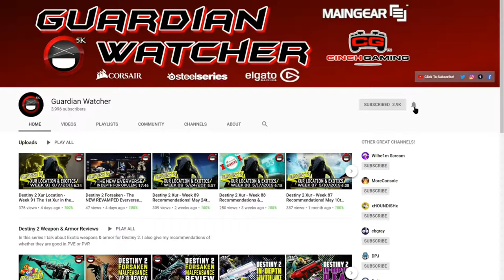Destiny 2 Forsaken - Did The Menagerie Save Bungie and Destiny 2?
Today we are gona talk about Destiny 2 Forsaken and if the Menagerie saved Bungie and Destiny 2.

Our Facebook Group "Destiny 2 Underground" is where all YouTubers & Streamers are welcome to post their Destiny content!

🔴 SPECIAL THANKS TO:
DPro for all of the tracks that I use in my videos!